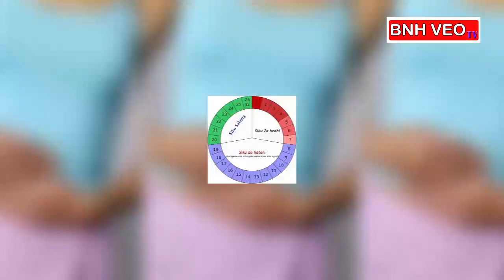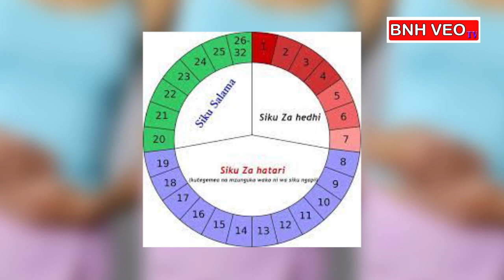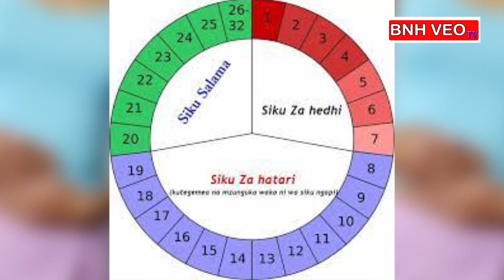JINSI YA KUTUMIA KALENDA KUPANGA / KUEPUKA MIMBA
FAHAMU MZUNGUKO WAKO WA HEDHI